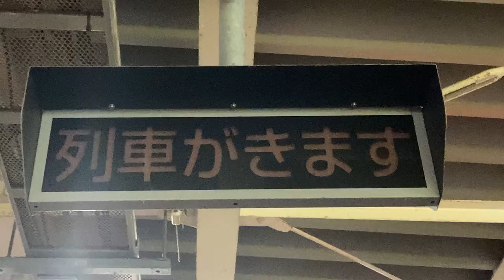JR西日本 倉吉駅 ホーム 発車標(LED電光掲示板)と列車接近表示機